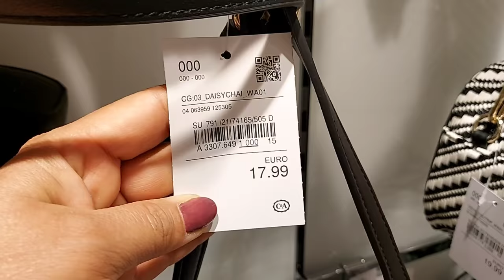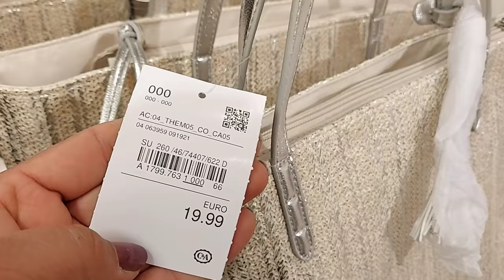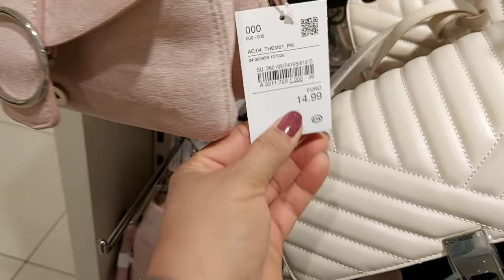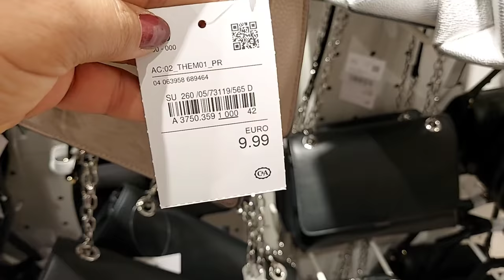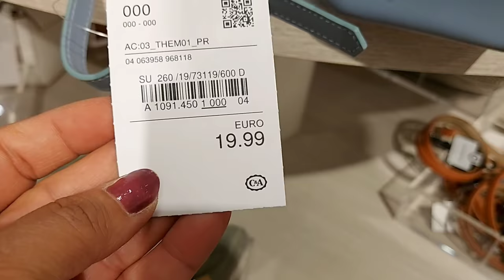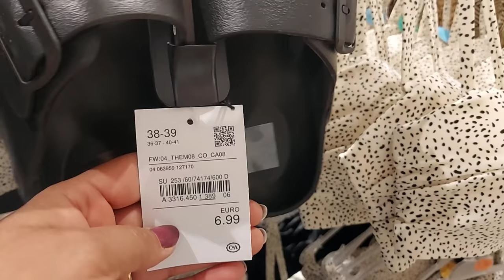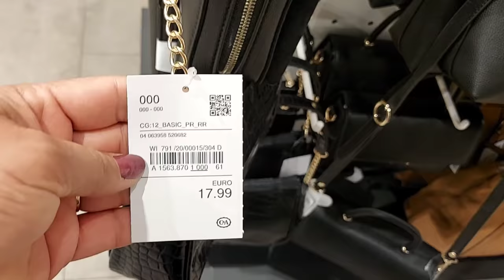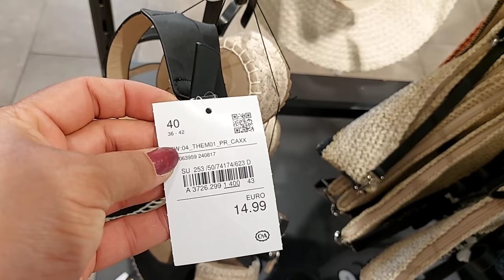C&A NEW COLLECTION BAGS & SHOES / JUNE 2021